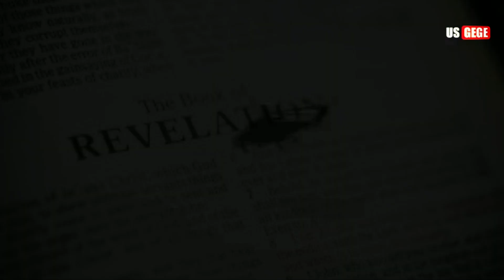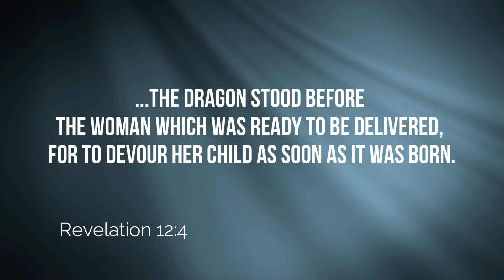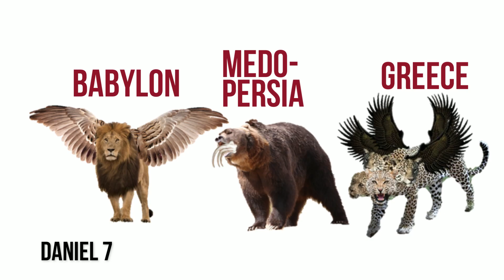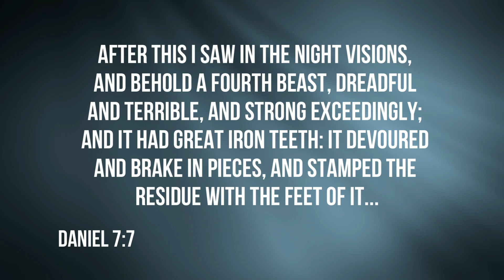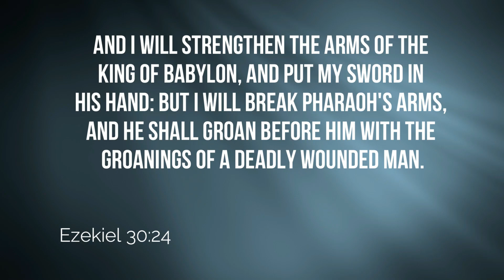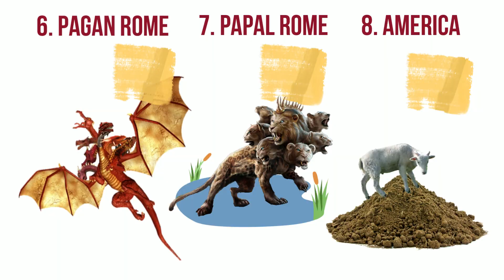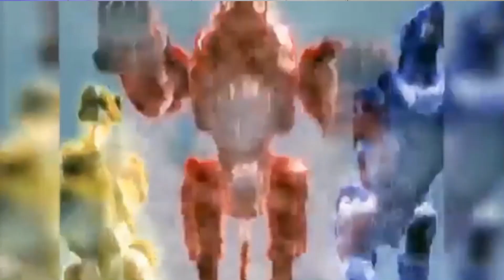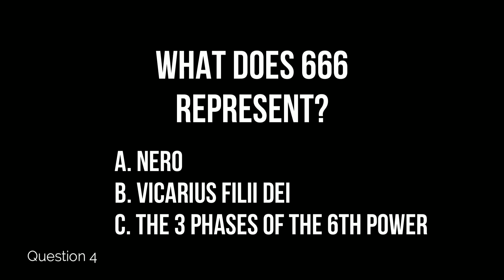666 Tells us what happens at the End of Time!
Previously, we revealed the true meaning of Revelation's 666. Now we revisit the topic around this infamous number because God has now revealed to us that 666 also declares what happens in the Last Days!